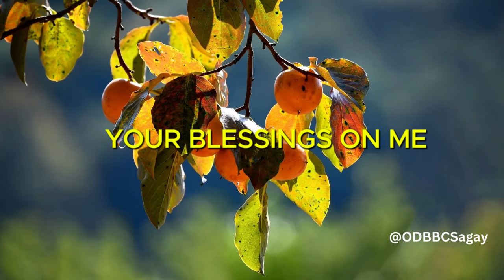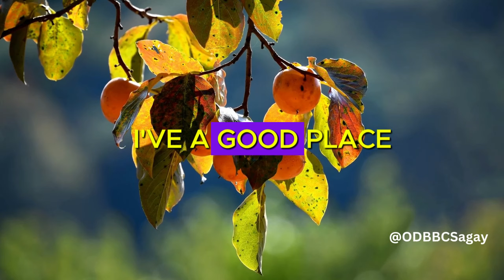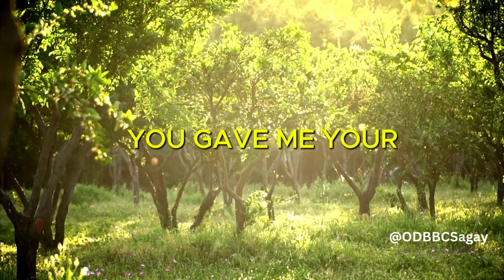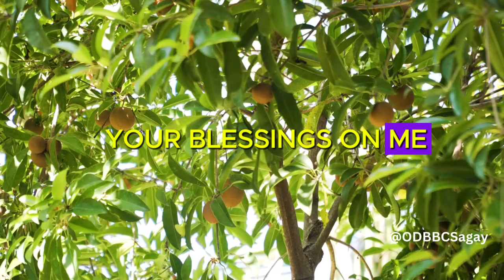Thank You Lord For Your blessings on me | with lyrics